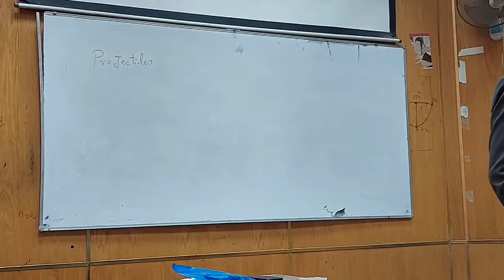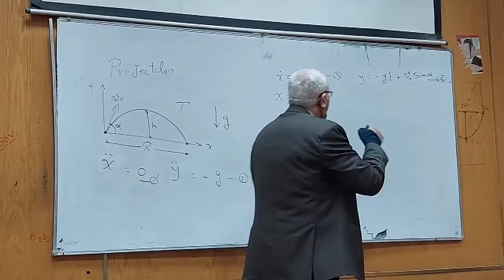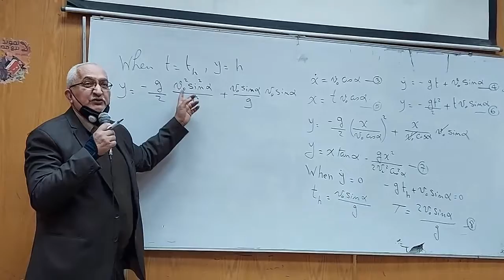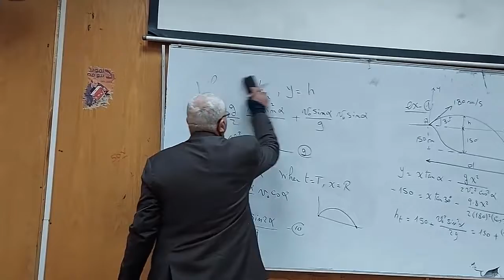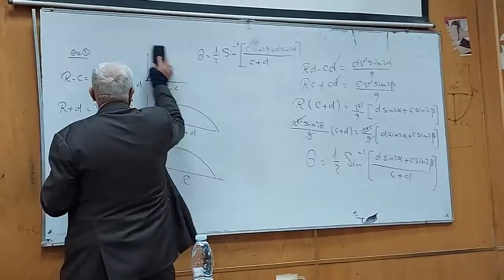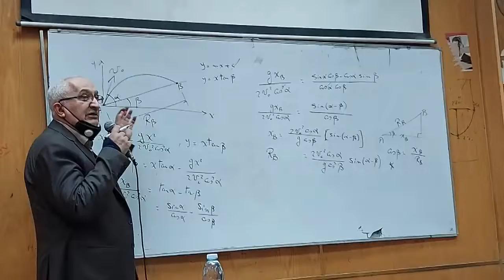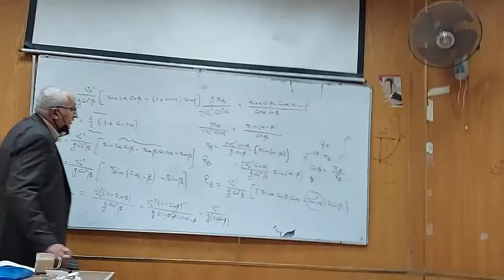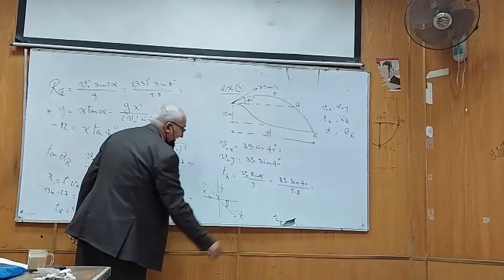|| (Lec 3) projectiles Part (1)_Dynamics المقذوفات || Dr/ M.Aql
تم تصوير هذه المحاضرة يوم الأحد 4/4/2021.
محاضرة د/ محمد عقل لـ Group 3.
Lec 3  نسبة للأسبوع الثالث - من الترم الثانى - الذى فيه تم إلقاء المحاضرة.
Part 1 تم شرح الجزء الأول من المقذوفات projectiles.